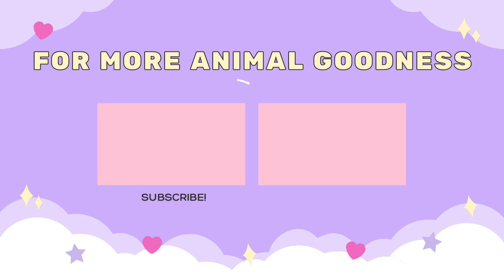|| Can we use HUMAN TOOTHPASTE for DOGS? Dog Oral hygiene || Veterinary Student || Petspace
Hi everyone, I am Muskan Moudgill, a veterinary student.
This video focuses on Dog's Oral Hygiene.

I do not intent to promote or degrade any toothpaste company. All of these toothpastes have had proven result on humans. But does that make it safe for your fur friend? Let's find out.

The pet dental products talked about in this video are not sponsored and are just my personal preferences and findings.